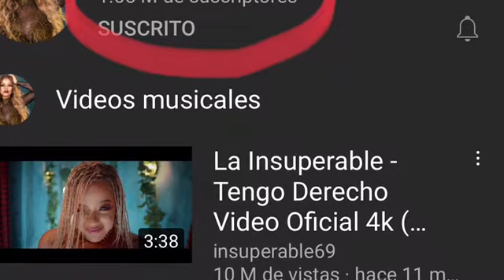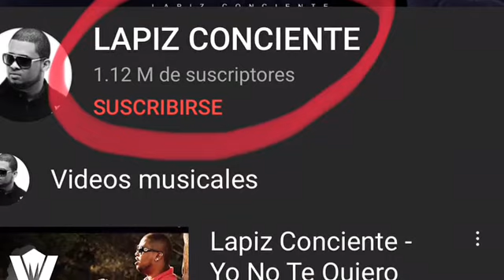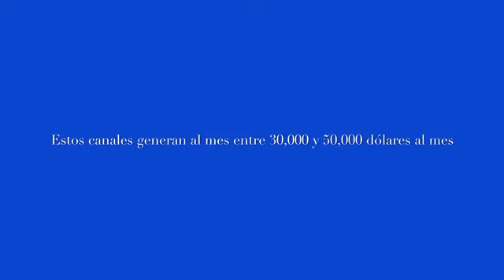LOS CANALES DE YOUTUBE MÁS LUCRATIVOS DE REPÚBLICA DOMINICANA...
LES PRESENTAMOS LOS CANALES DE YOUTUBE QUE MÁS DINERO GENERAN EN LA REPÚBLICA DOMINICANA.